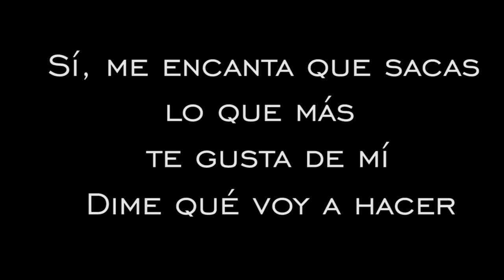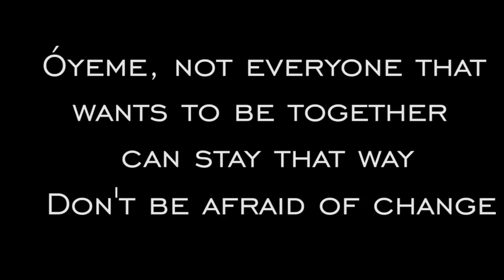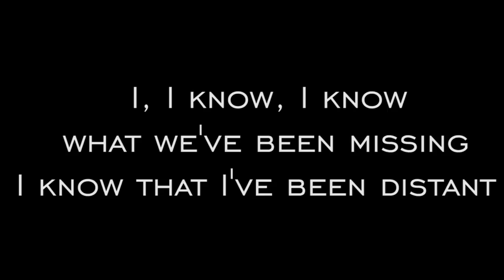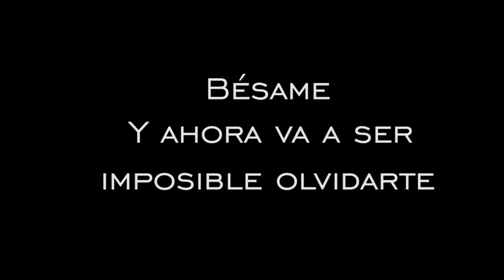Lali ft A.chal "100 Grados"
Le pone tanto sentimiento a cada canción que me hace llorar.. la admiro mucho como artista y como cantante..